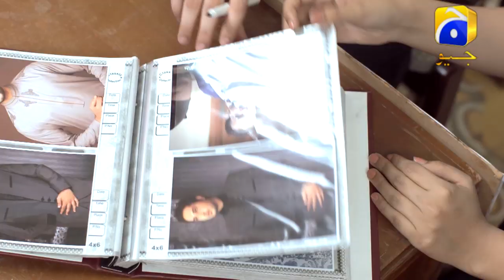Shahrukh Ki Saaliyan | Digital Promo | Ahsan Khan | Ramsha Khan | Har Pal Geo